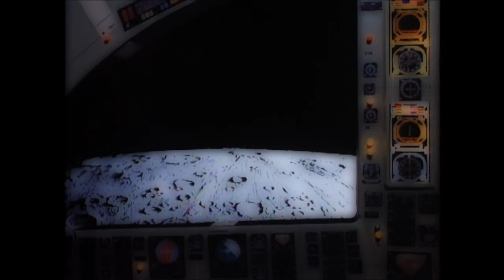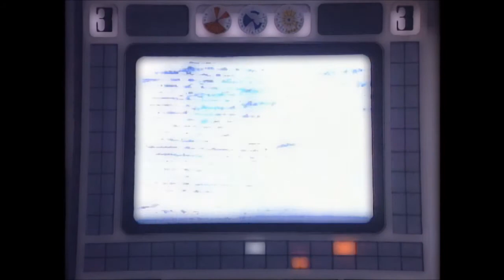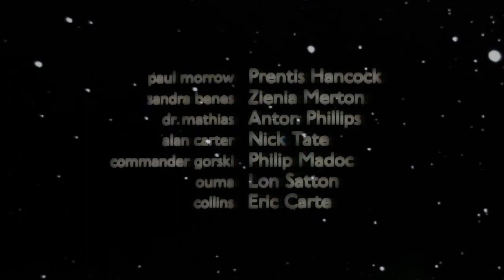Space 1999 breakaway part 4 recut